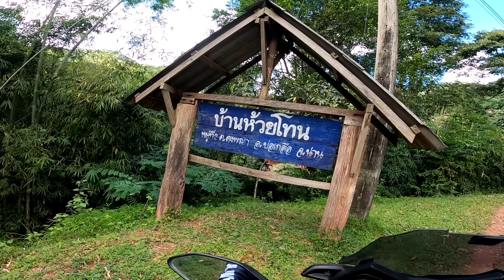(EP.518) ขี่มอไซค์ไปสะปัน-บ้านห้วยโทน[Ep2] ทางโคตรชัน! ดันไปเจอ... พี่เรย์เร่ร่อน พี่มายังไง?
มอไซค์ไปสะปัน-บ้านห้วยโทน[Ep2] ทางโคตรชัน! ดันไปเจอ... พี่เรย์เร่ร่อน พี่มายังไง?